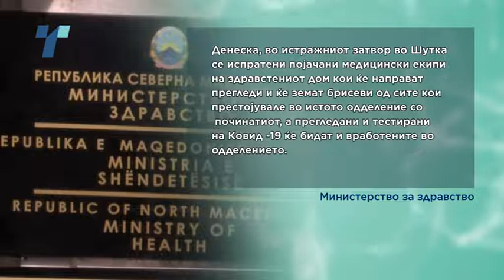Затворените сакаат да излезат, вработените бараат поголема заштита